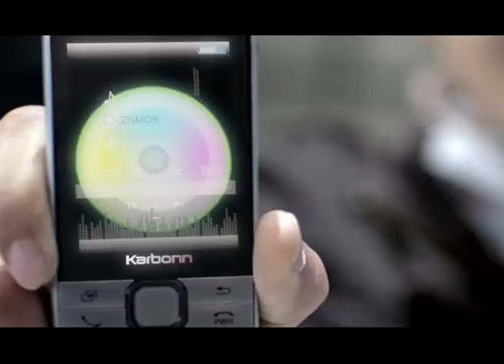Karbonn Jumbo K9+ Tvc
Production House :GAP Films
Producer: Gautam Ailawadi
Director: Parikshit Vaidya
I have worked as Line Producer on Pre & Post.